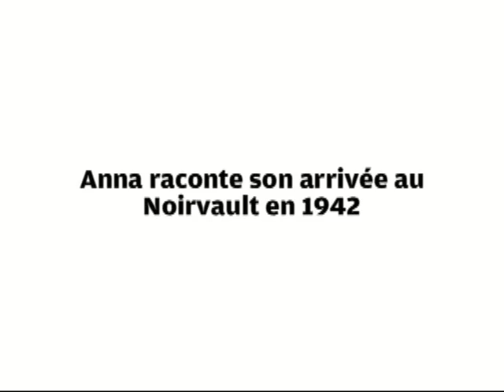Moncoutant : inauguration du square Noémie-Fradin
La ville de Moncoutant (Deux-Sèvres) a inauguré samedi 18 juin 2011 un square du nom de Noémie Fradin, Juste parmi les nations. Entre 1942 et 1945, cette paysanne du hameau du Noirvault à Moncoutant a caché cinq enfants juifs et aidé plusieurs résistants. Anna Grinberg-Neustadt, alias Jacqueline Dumont pendant la Seconde guerre mondiale, dont l'enfant a été recueilli par Noémie Fradin, lui a rendu hommage lors de la cérémonie.